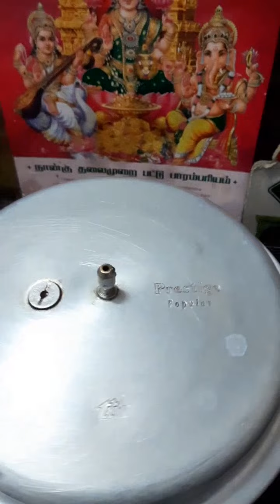மதுரை ஸ்பெஷல் சுவைமிகு வெஜிடபி ள் குருமா. KUMUTHA PUVANESWARAN